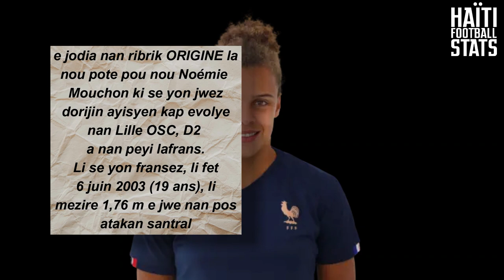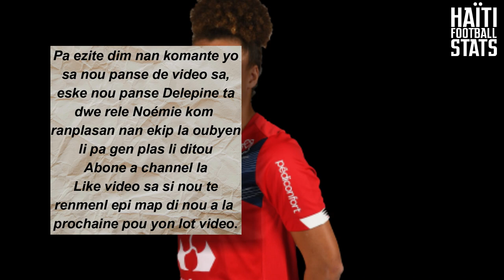ORIGINE : Noémie Mouchon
Numéro 9, Noémie Mouchon est avec 29 réalisations toutes compétitions confondues pour le LOSC, la meilleure buteuse l’effectif. La jeune attaquante a porté le maillot des Bleus dans toutes les catégories d’âge, des U16 aux U20.